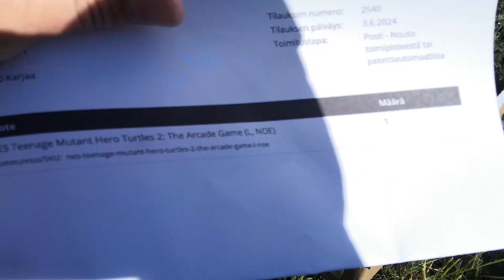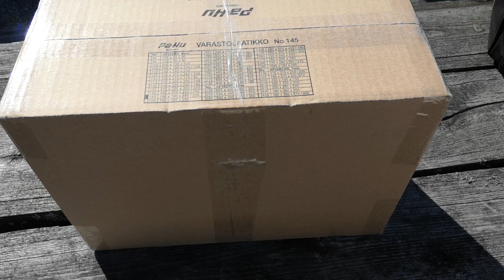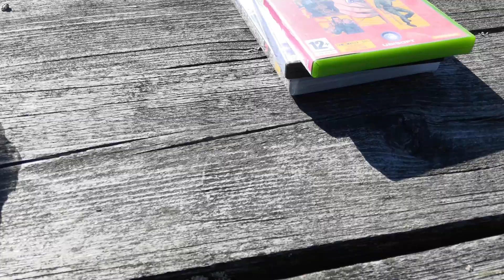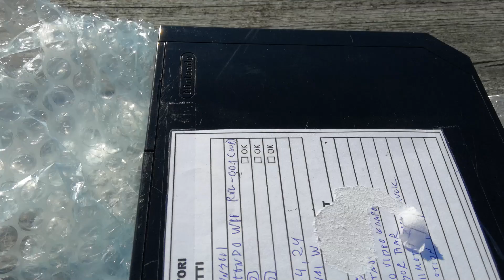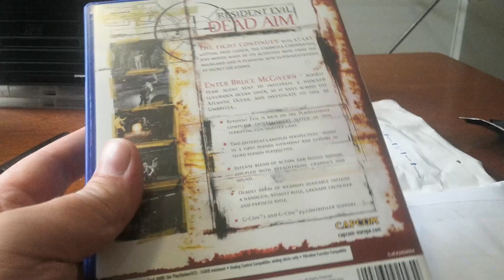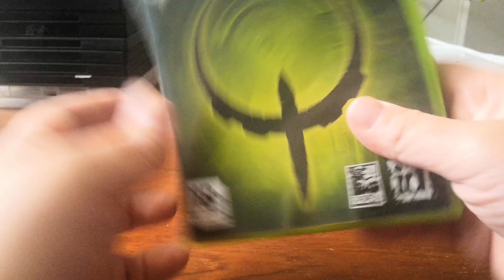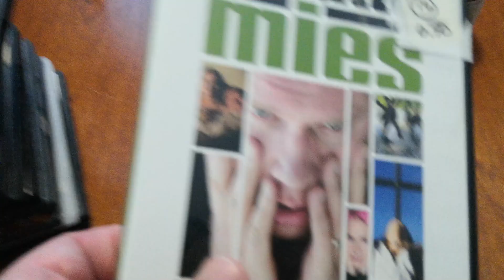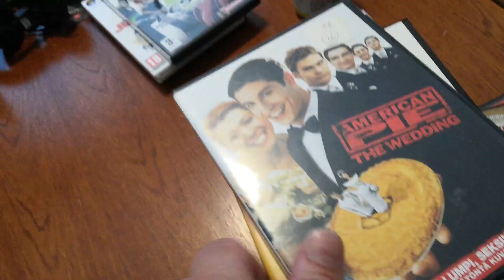Uudet Pelitilpehöörit (Nes,ps1,ps2,GC,konsoli jne)2024 Kesäkuu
Turun ekotori ei nyt paljoo pelej mut aina voi löytyy mistä milloinkin linkki siihen,myy muutakin